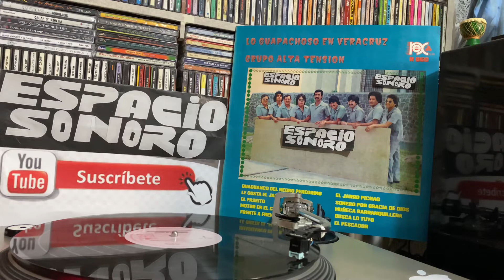⭐🇲🇽GRUPO ALTA TENSIÓN - Guaguanco Del Negro Peregrino⭐🇲🇽SALSAMEXICANAENVINIL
Transmitiendo y Programando Desde La Ciudad de México Música Salsa Y Algo Más En Disco de Vynil y Otros Formatos, Así como conciertos en vivo de distintos países.